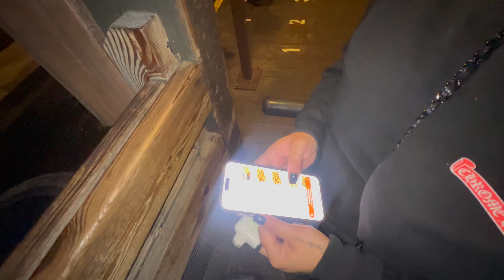BUDDY GOT STIFF ARMED!!!! 😱 KNOTTS SCARY FARM VLOG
FOLLOW ME ON ALL SOCIALS BELOW!!! 👇🏾